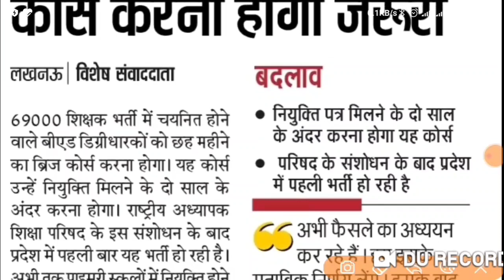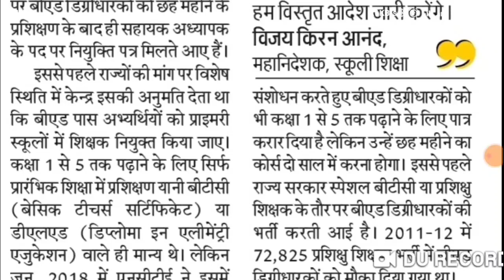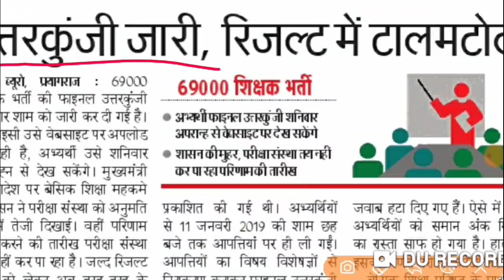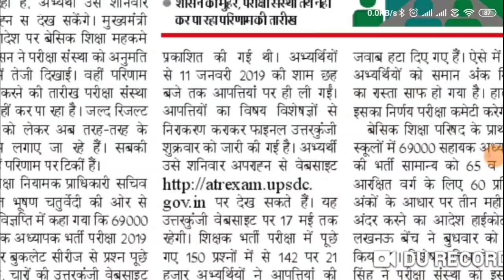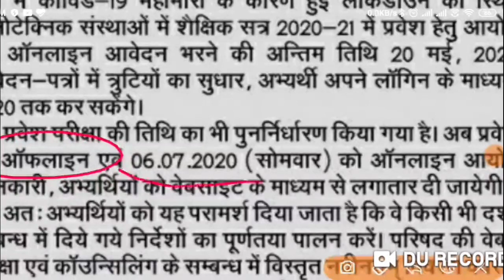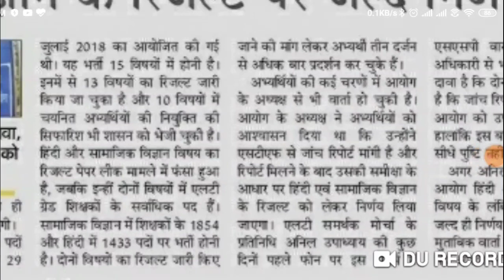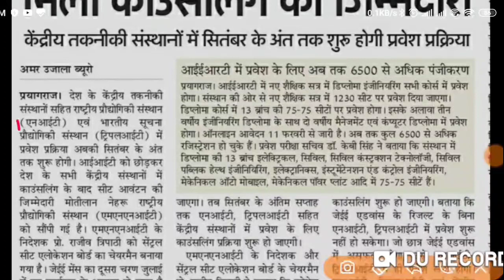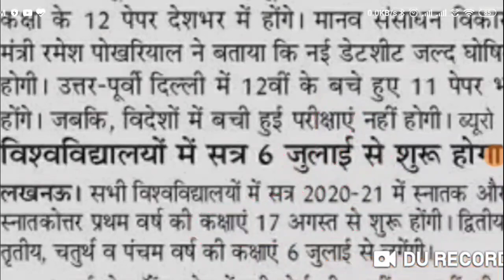69000 भर्ती और LT भर्ती की विशेष खबरें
69000 भर्ती और LT भर्ती की विशेष खबरें